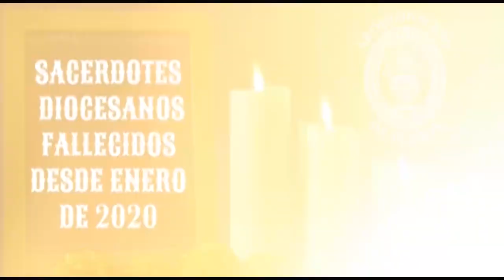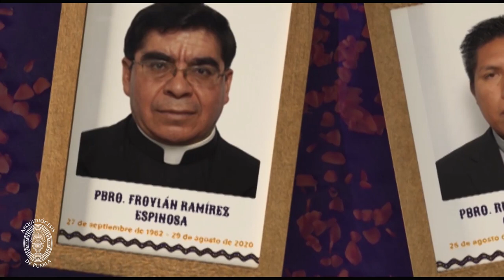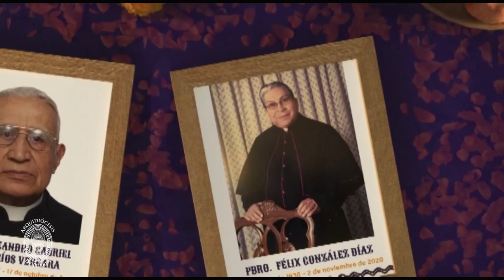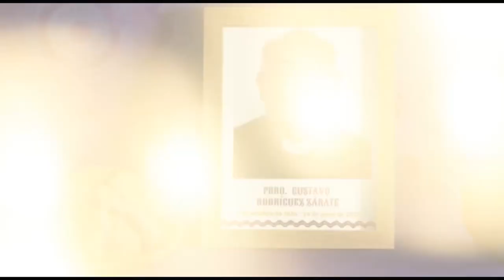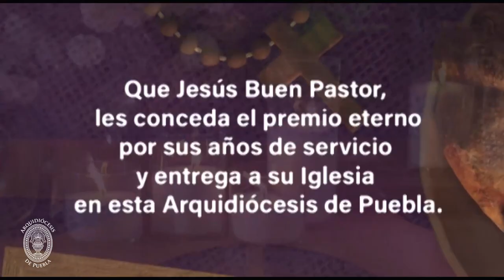Recordando a Sacerdotes Diocesanos fallecidos desde Enero 2020 - Arquidiócesis de Puebla